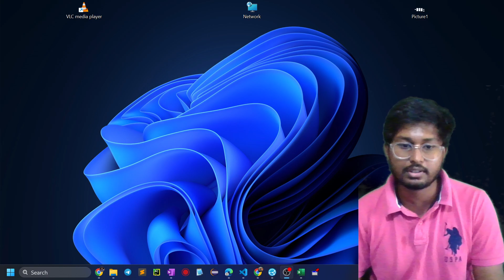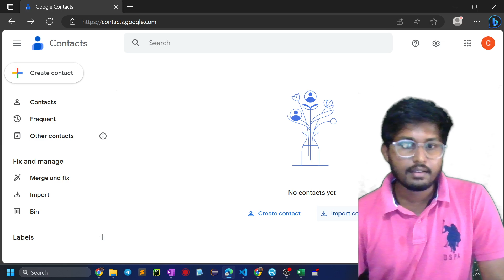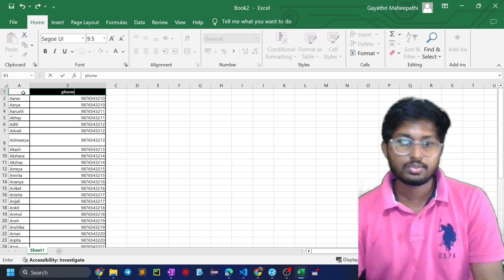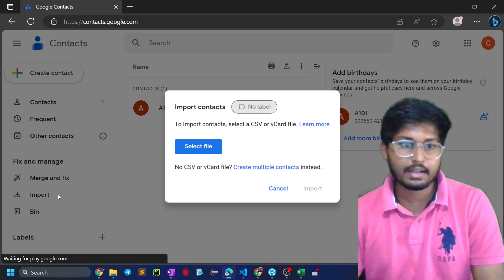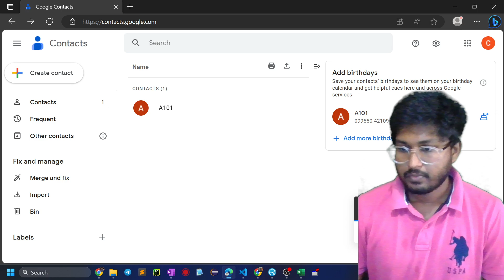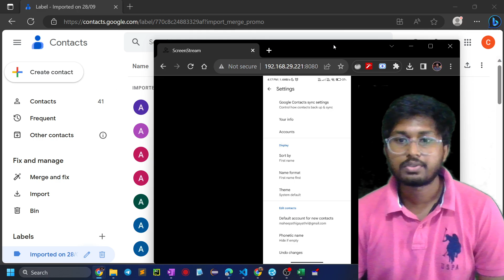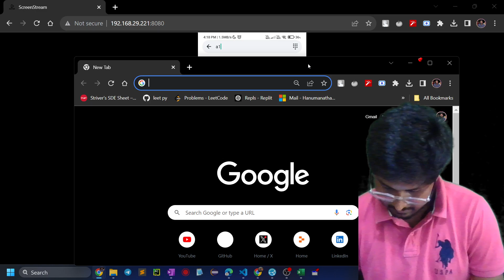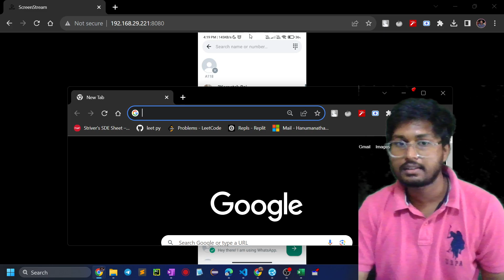How to Create WhatsApp Group from Bulk Phone Numbers in Excel [Step-by-Step Guide]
Fiverr Freelance link to obtain service to create whatsapp group from excel sheet containing bulk phone numbers In this tutorial, we'll show you how to create a WhatsApp group using a list of phone numbers from an Excel sheet. Follow our step-by-step guide to streamline the process and save time.